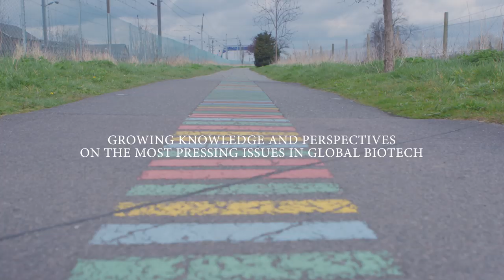Global Biotech Revolution Teaser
A quick overview of the core values of Global Biotech Revolution